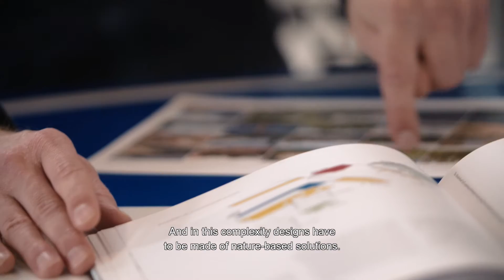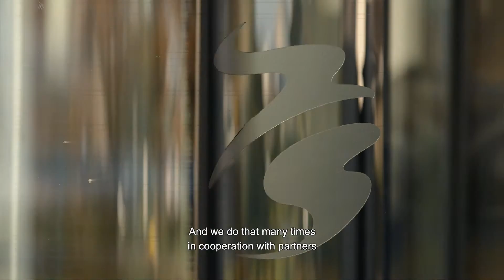Supporting Resilient Cities (ENG subtitles)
More than half of the world’s population lives in cities and this figure is expected to grow to 70% in 2050. In these cities, both city government and private enterprises work on a safe, clean and healthy urban environment. These cities have to account for complex issues resulting from climate change and soil subsidence, and also with the consequences of urbanization for liveability, health and mobility. As a leading research institute in the field of water, soil and infrastructure Deltares is able to support city government, advisers, enterprises and designers implementing resiliency